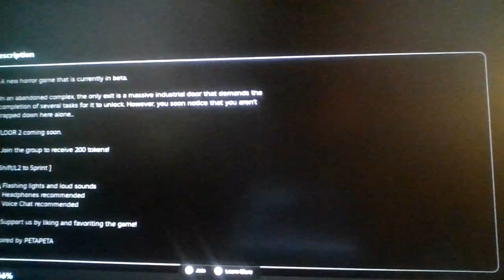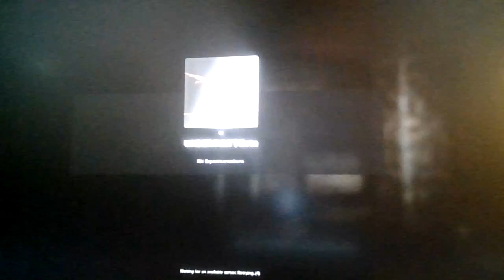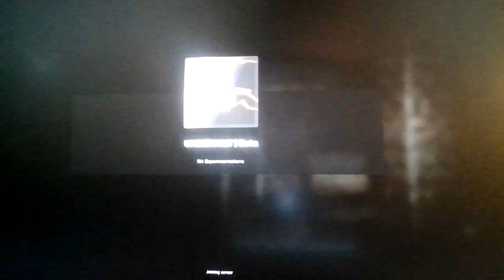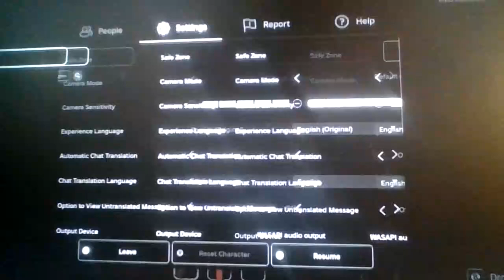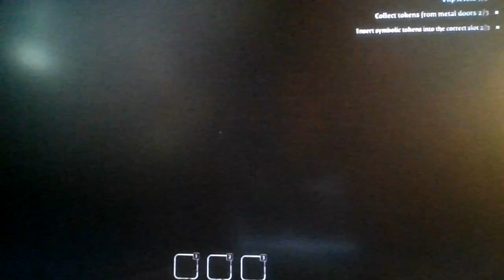Roblox Paracam + PETAPETA = Undercult!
Beeg Scarwy Monstor!?!?!?